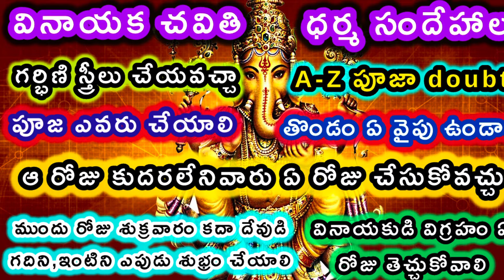Vinayaka Chavithi pooja doubts | Vinayaka chavithi pooja vidhanam | Vinayaka chavithi date 2024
Vinayaka Chavithi pooja doubts | Vinayaka chavithi pooja vidhanam/Vinayaka chavithi pooja in telugu

Vinayaka chavithi pooja ela cheyali | ganapathi pooja niyamalu | vinayaka chavithi pooja vidhanam
gajanandswamy

వినాయక చవితి పూజ విధానం | Vinayaka Chavithi Pooja Vidhanam |Ganesh Chaturthi 2024
Vinayaka chavithi pooja vidhanam | vinayaka pooja vidhanam in telugu | ganesh pooja at home#vinayakachavithipoojavidhanam
వినాయక చవితి పూజ విధానం,వినాయక చవితి పూజా విధానం,వినాయక చవితి,వినాయక చవితి వ్రత విధానం,వినాయక చవితి పూజ విధానం - కథ,

difference between vinayaka chaturthi and ganesh chaturthi